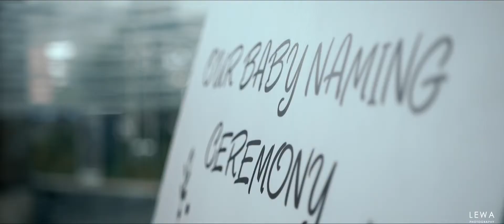Naming ceremony of my little 👼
Call me “NAVIRA”